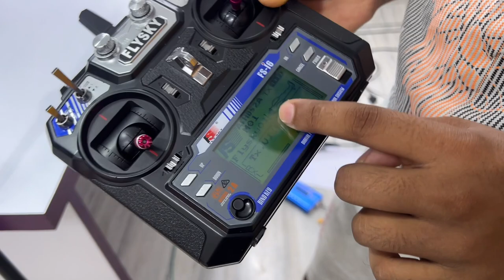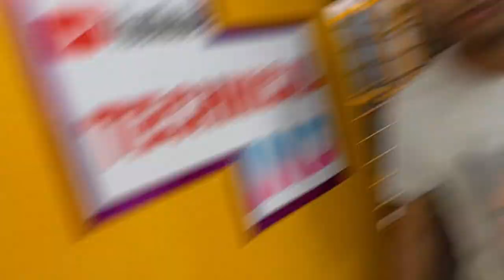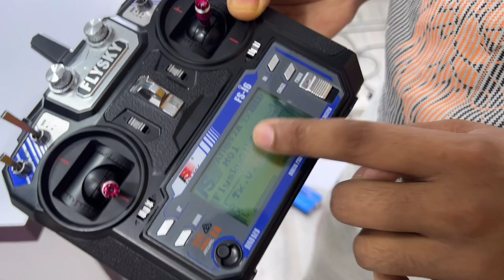Transmitter Kharab ho gaya 😭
Vlogs Setup :-
Camera - iPhone 13 Pro Max
Editing - iPad Mini 5